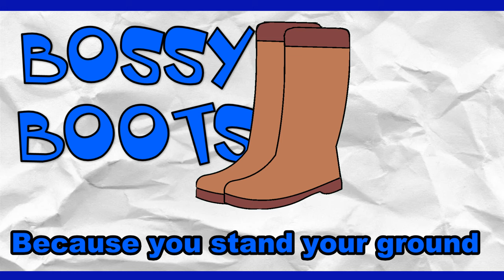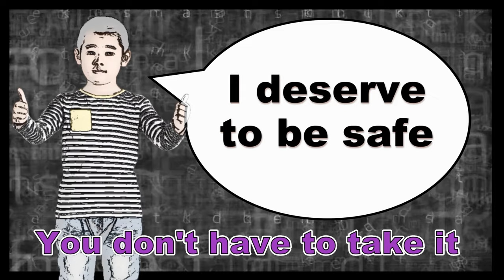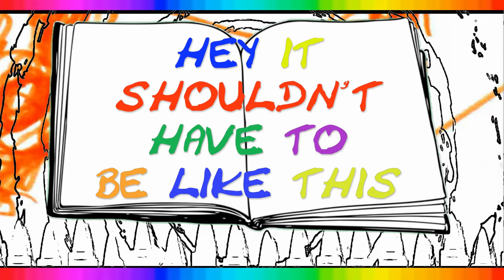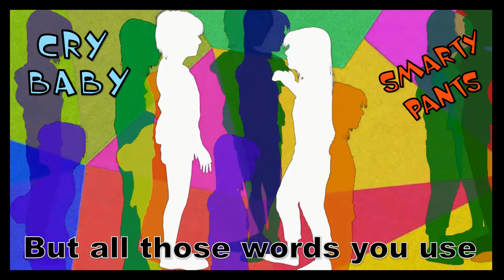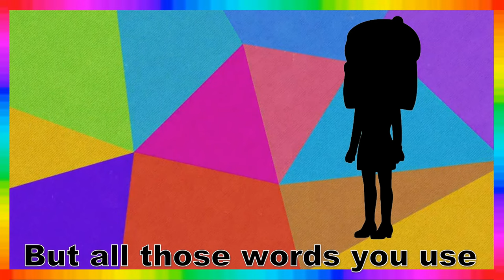STICKS & STONES (Zero bully song) The Bopalongsⓒ No more name calling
Song and Video UP NEXT♬•♫•. 🎸🎹 ♬•♫•

Sticks and Stones (The anti-Bullying Song) The Bopalongs

This is a message for kids to help them to be alert about the rights and wrongs of hurtful remarks.
Putting together a song like this took a lot of thought, as it is a sensitive topic.

Bullying is very real and affects a lot of kids at school or in social settings.

Being called a sticky-beak or a smarty pants is OK if it is of a mild humor. It could be complimentary and non abrasive.

On the other hand if theses comments are sounding threatening, or if they are used to tease,  hurt or offended then this is wrong.

Knowing the differences between name calling and having fun is important when educating kids about bullying.

How does it make the child feel?
This is what is important when understanding this topic.

Other songs from artists on this subject have been done before, they are different again but useful as education tools.

Jack Hartman does a fantastic job here.

Great from the MoonbugKids

Harry kindergarten Music

Everyone has a different take but it is the same important message.
Bullying is wrong and kids need help to understand what to do and to seek help.

Vocals (Sheridan-Fitzgerald)
Video production, animation  (Sheridan-Fitzgerald)
Songwriter (Sheridan Fitzgerald)
All music produced by (Sheridan Fitzgerald) at I Sing On Top Recording Studio Melbourne

The Bopalongs ⓒ
100% Female music and video creation

For all audiences